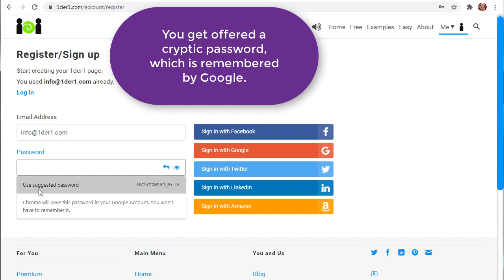Generate strong, memorable passwords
Registration is the standard entry for most web applications, but you must provide a password, which can be annoying.

Browsers can not only memorize your passwords but create one for you as well. Because the browser remembers your passwords, the suggestions are cryptic. There is no support for you if you change the browser.

1der1 can generate a passphrase for you which is easy to remember. You can get suggestions until you like what you see.

Of course, the strength of the password is checked and indicated automatically.

If your primary language is not English, you get suggestions in your language.

When you register, you can click "🔑Suggest strong password..." provided by Chrome.

You get offered a cryptic password, which is remembered by Google.

Alternatively, click "⤺ Generate a strong, memorable password." until you like the password.

The password strength is checked and indicated.

Get suggestions in your language.